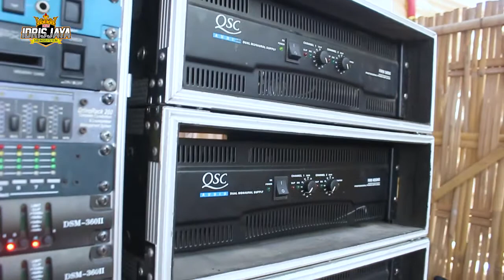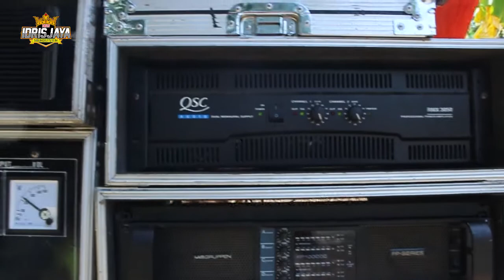Rhiya Violina || Tembang Kangen || YHONAZAM Music Jandut || IDRISJAYA Audio